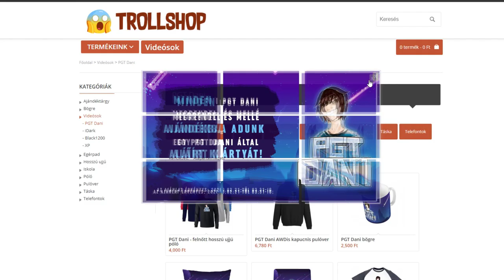SOHA NE TALÁLJ MENTŐAUTÓT A MINECRAFTBAN!